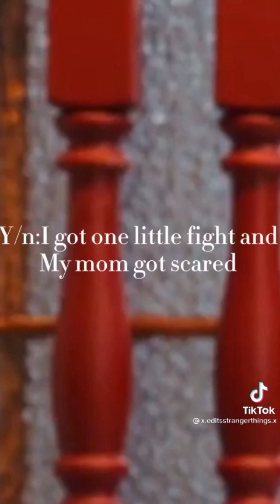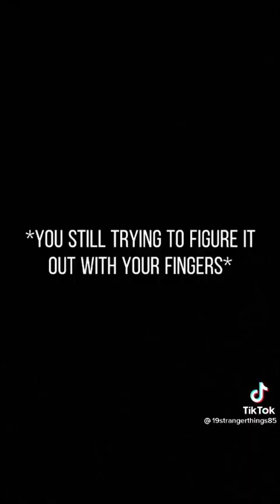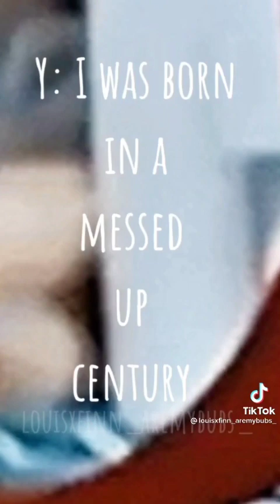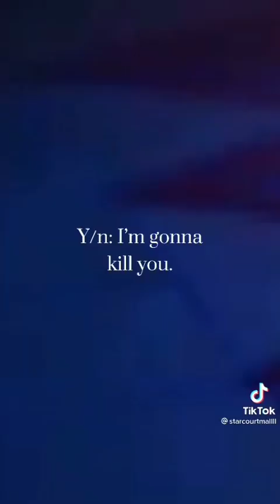Stranger Things povs part 1